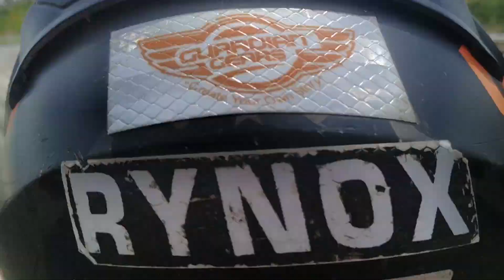Pocharam Dam Ride | Medak | Sunday | Water Crossing | Telugu lo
For Messages : Use Instagram

Slow motion videos credits - Ride with Vj

Accecories Which I Use

Engine Oil

Chain Cleaner and lube

Sj Cam M10 Plus Wifi

Gopro Mic Adapter

THH TS15 DOT Certified Helmet

Gloves 2

Face Mask

Tank Bag

Saddale Bags

Hydration Bladder

Mobile Charger

Fog Lights

Gopro Tempered Glass

Gopro Large Case

Data Back up

Memory Card

Blind Spot Mirrors

Gopro Accecories